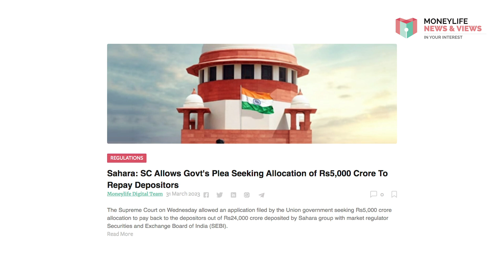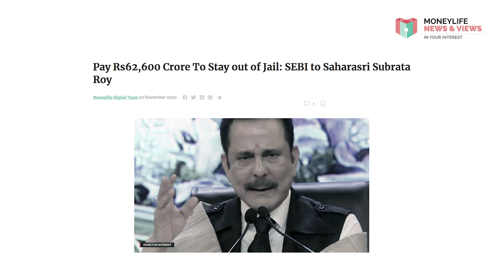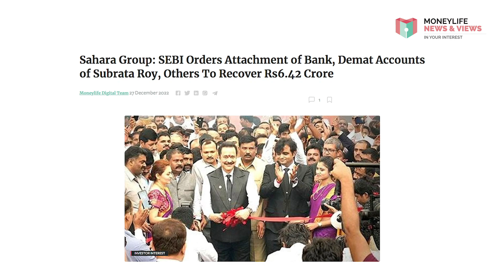Sahara Refunds: A Silent Regulator and a Mysterious and Confusing Supreme Court Order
On 29th March, the press information bureau (PIB) issued an unusual press release about a Supreme Court (SC) order in a public interest litigation (PIL) seeking refund of money deposited with four cooperative societies set up by the notorious Sahara Pariwar. The details of what led to the order are both, extraordinary and confusing, not to mention the fact that it does not give any numbers; the math just does not add up. Watch this week's video as Sucheta Dalal take a deeper look.